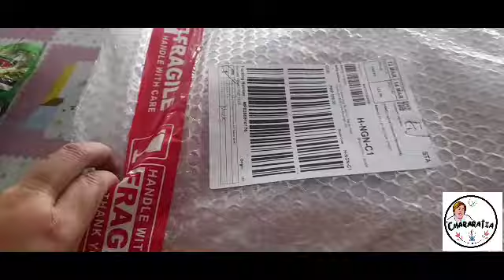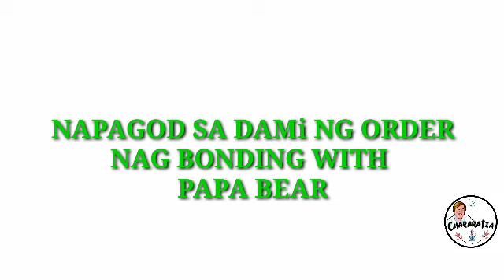MANGO GRAHAM SHAKE